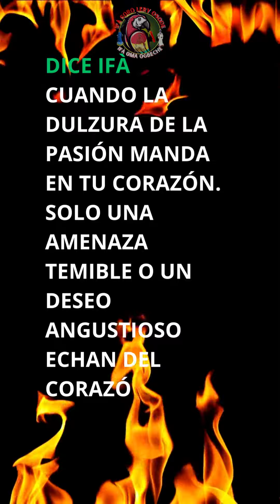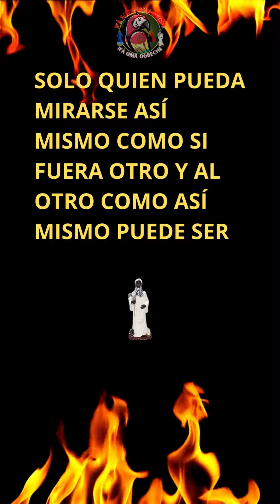CON UN MODO ARCAICO DE PENSAR NO SE DESCUBRE LO NOVEDOSO.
LAS BUENAS OBRAS SON CONSECUENCIAS DE BUENOS ESTADOS Y ESTOS SON FRUTOS DE HABER ECHADO RAÍCES EN LAS MORADAS DONDE SE PERTENECE”